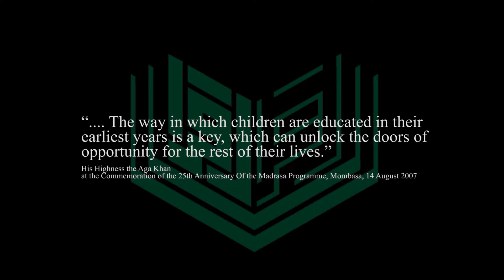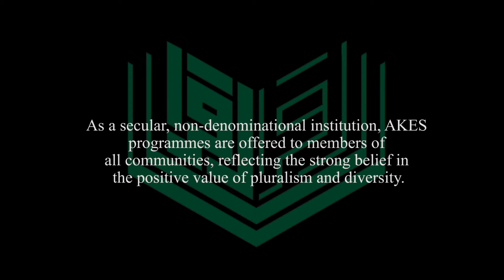Aga Khan Early Learning Center - Virtual Tour